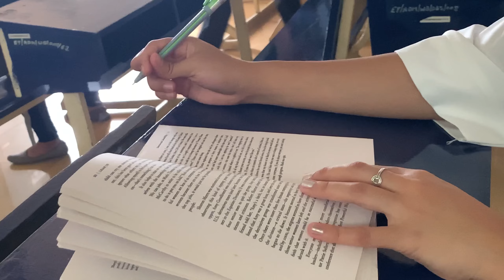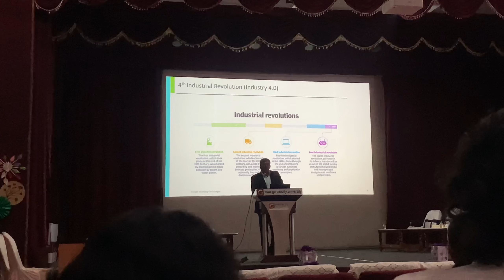UNIVERSITY DIARIES *REALISTIC*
Hello everyone...I'm back with another video and its just my casual life as a university student. I REALLY HOPE YOU GUYS WILL ENJOY WATCHING IT!!